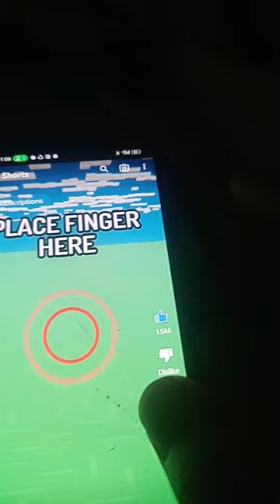I am playing with cash